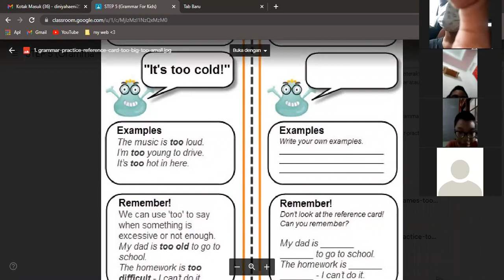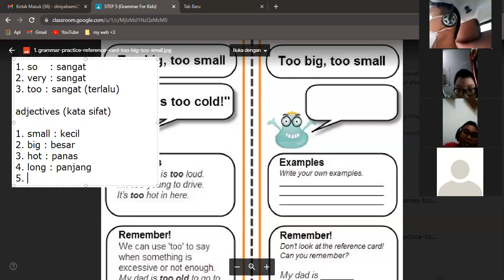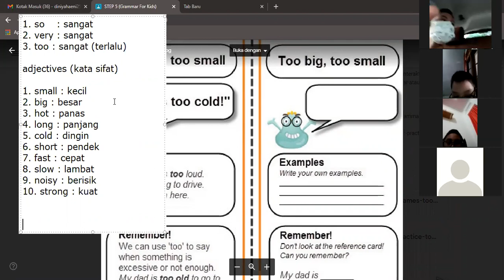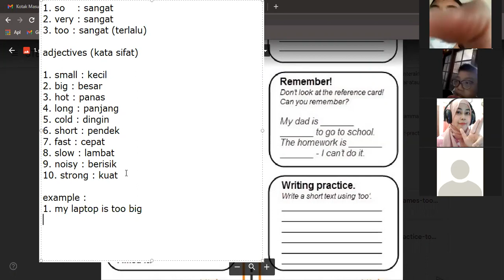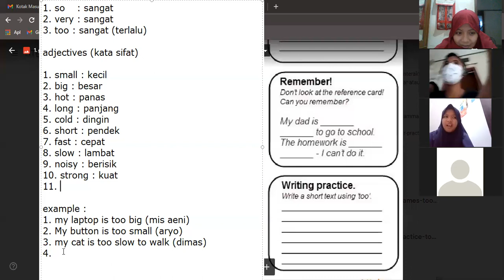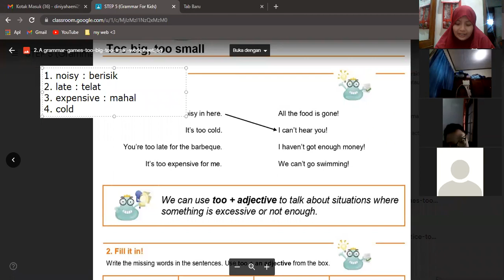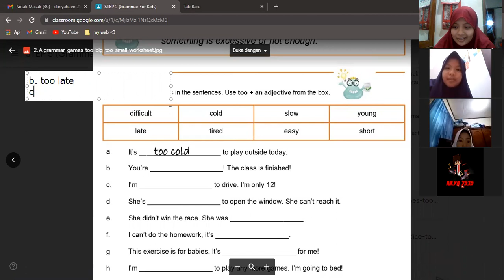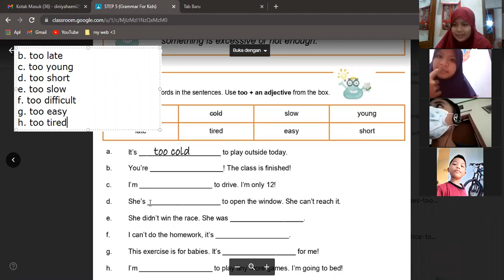GFK 5 (14) - Day 7 | Batch 10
Kelas : GFK 5 (14)
Batch : 10
Tutor : Miss Nia
Periode : 7 Juni 2021